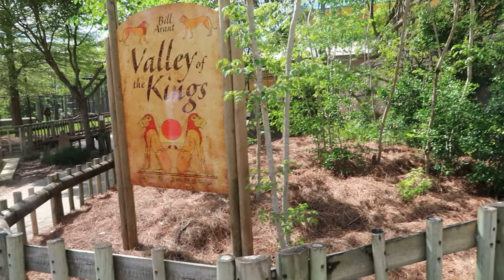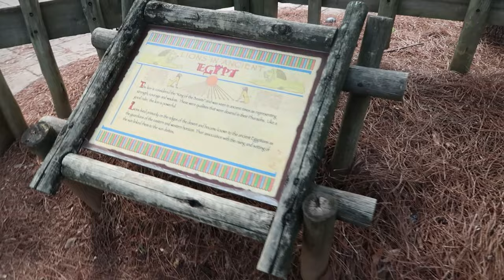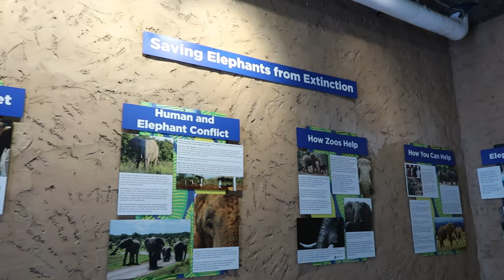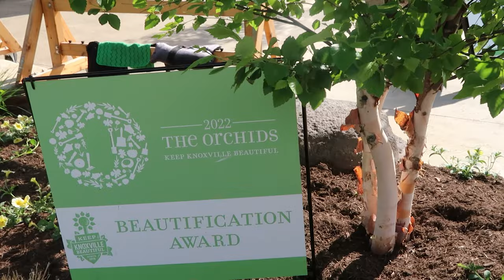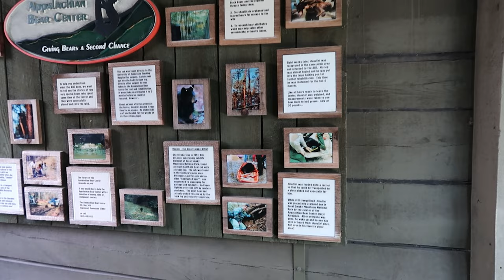KINGS AND TUSKS l ZOO KNOXVILLE WEST SIDE PT. 2 l SPRING ROAD TRIP 2023